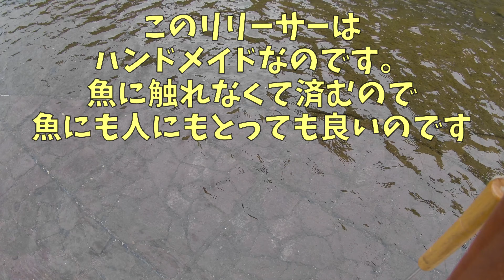札幌の川でドライフライでヤマメを釣る！ フライフィッシングin北海道 2019 琴似発寒川編 キャッチ＆リリースは大事です！ いつまでも釣りがしたかったら必至です！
川遊びしている人のすぐ横で
フライフィッシングするのも
たまにいいですよね！

ロッドは＃４　ラインはDT-4FL　リーダーは9フィート6X
魚が小さいので
フックサイズは16とか18とか

ドライフライの釣りは
フロータント処理とか面倒だけど
独特のカラっと明るい感じの楽しさがあるよね

このリリーサーは
ハンドメイドなのです。
魚に触れなくて済むので
魚にも人にもとっても良いのです

マーク・ペティジャン
フライは
Marc Petitjean/マルク・プティジャン(マーク・パティジャン)
のCDCシンプル・カディスみたいなフライ

1度魚が咥えたフライは、
そのままだと沈んでしまうので
3ステップでフロータント処理処置（詳細は概要欄で）

1）川の水ですすいで、フライカチーフ、またはティッシュでフライの水気を取って

2）乾燥剤擦り付けて
3）スプレータイプのフロータント吹きかける
その際、フックには付かないように親指と人差指で挟む

amazonお買い物リンク

使用アクションカム（アクションカメラ）：
APEMAN Trawo (A100)

2019年買って良かったもの

LEDランタン
Hohem 3軸 ジンバル アクションカメラ対応 スタビライザー
エアマット 自動膨張式 高反発フォーム
携帯扇風機 首かけ ハンズフリー ポータブル 扇風機
エアーマット キャンプ マット
カーインバーター 150W ACコンセント
ドライブレコーダー
寝袋 シュラフ 冬用
街ブラ動画撮影に欠かせないジンバルの安くてオススメ　Hohem iSteady Pro　3軸スタビライザー
128GB microSDXCカード マイクロSD 最安値！
2019/08/16 時点の価格　価格 1,697円 (税込)　送料無料

安い！microSDカード 512GB 価格 6,980円 (税込)Lexar microSDXC R:100MB/s W:70MB/s Class10 UHS-I A2 U3 4K対応 専用SDアダプター付 海外パッケージ 送料無料

128GB microSDXCカード マイクロSD 最安値！
2019/08/16 時点の価格　価格 1,697円 (税込)　送料無料

センベラー吉田